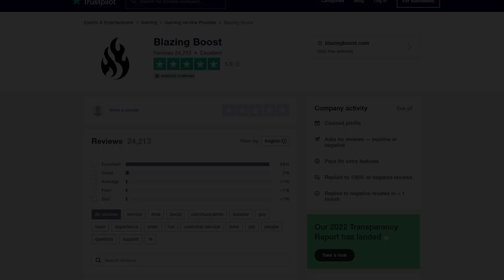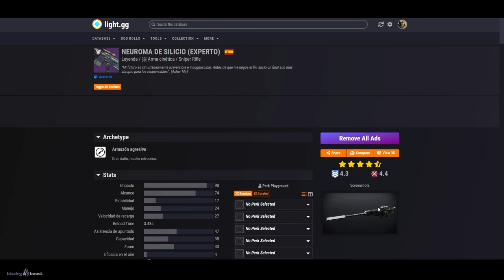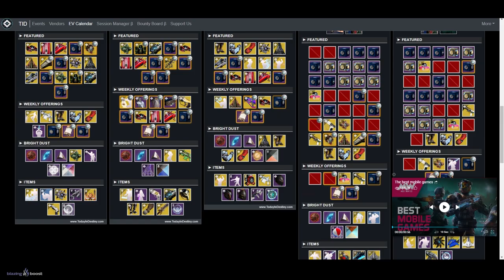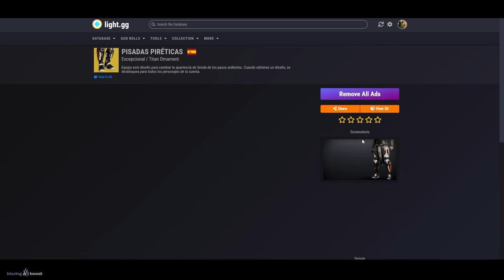MISIÓN FINAL! CATARSIS! DESAFÍOS! BOOST! ADEPTO! EVERVERSO! EXÓTICOS! RESET y NOTICIAS! | Destiny 2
0:00 Introducción
0:44 Reset Semanal y Novedades
6:02 Eververso
8:27 Outro

► ¡Sígueme!
• Accesorios Gaming 10% dto. Código wildgamer

► Comunidad de PS4: TheWildGamers
► Videos que pueden interesarte:
• S18! MAPA PVP! RAID GRATIS! ARCO 3.0! MÁXIMO DPS! CAMBIOS y ALGO RARO PASA en el LEVIATÁN! Destiny 2
• TODOS los 6 AUTÓMATAS de CALUS! Guía y Localizaciones (TRIUNFO Escucha pero no hagas caso) Destiny 2
► LOS MIEMBROS DE CANAL MÁS EXCEPCIONALES!
👨‍🚀✨ Chini

💠MI PC:
• CPU: AMD Ryzen 7 5800X 3.8 GHz 8-Core Processor
• GPU/ Gráfica: Gigabyte GeForce RTX 3060 12 GB
• PLACA BASE: Asus ROG STRIX B550-F GAMING (WI-FI) ATX AM4
• CPU Cooler: Corsair H100i RGB PLATINUM 75 CFM
• Memoria RAM: Corsair Vengeance RGB Pro 32 GB DDR4-3200 CL16
• ALMACENAMIENTO: Samsung 970 Evo Plus 1 TB M.2-2280 NVME
• TORRE: Corsair iCUE 465X RGB ATX
• FUENTE: Corsair 850 W